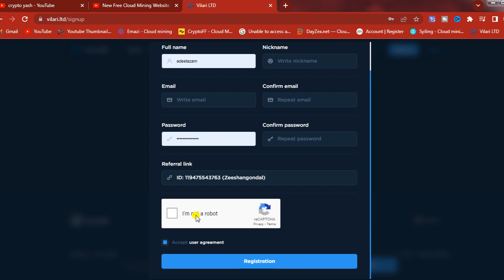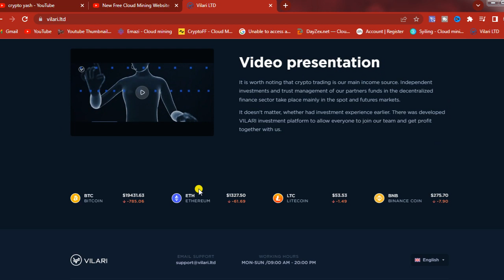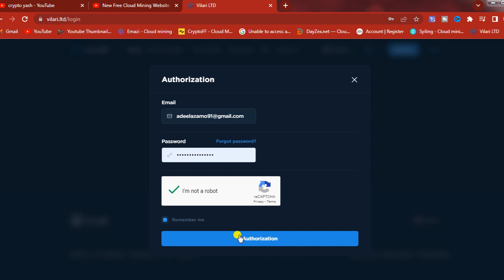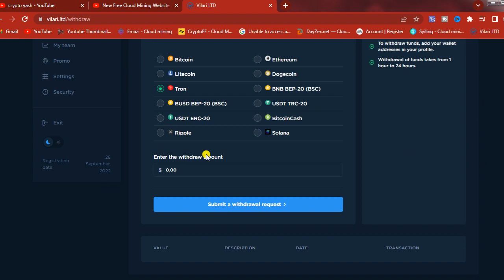New Free Cloud Mining Website 2022|New Free Bitcoin Mining site with Zero Investment |earn free btc